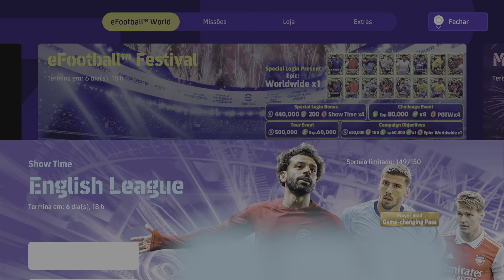eFootball™ 2023_ Show Time - English League: Mohamed Salah/ Rúben Dias/ Martin Ødegaard